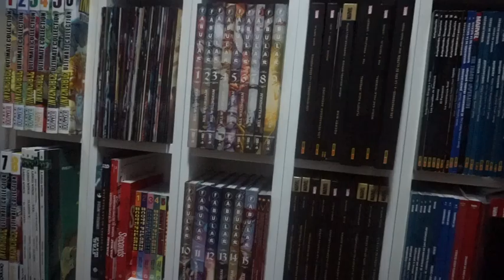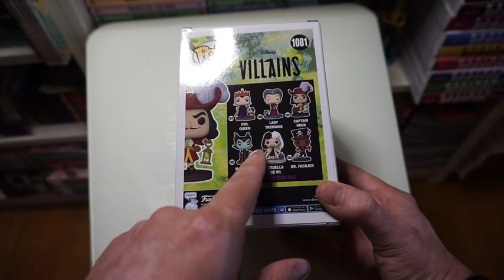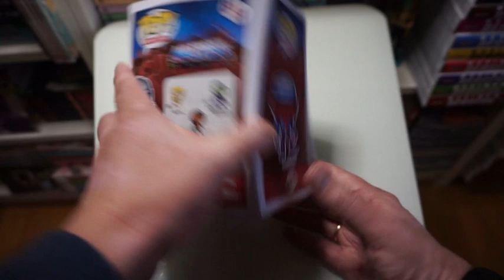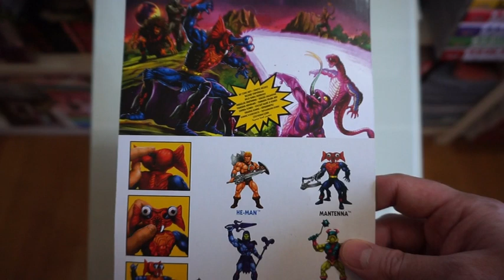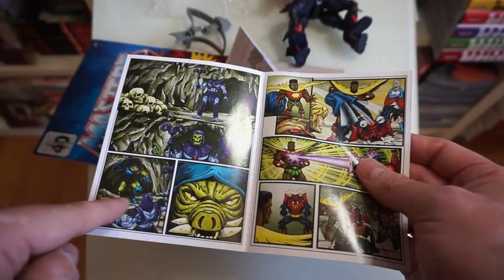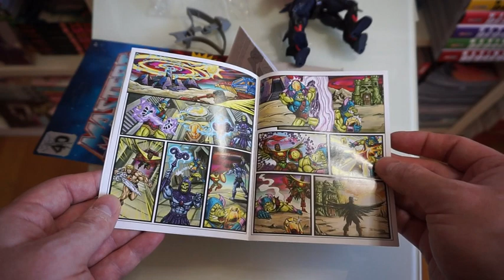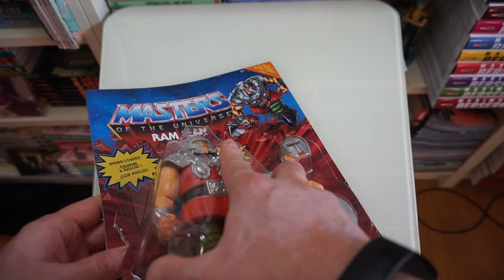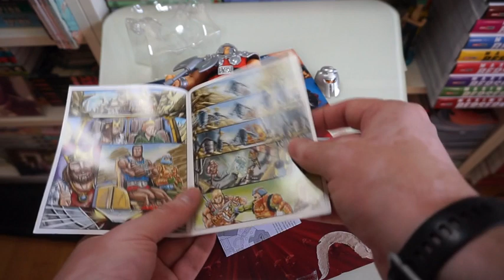Unboxing 24: Masters del Universo (Clamp Champ y Jitsu) Funkos (Gastón y Merlín) TMNT Neca Raphael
Nuevo vídeo de Unboxing, para variar, con Masters y algo más:

1. 00:48 Funko Garfio
2. 02:33 Funko MOTU Roboto
3. 04:18 MOTU Origins Mantenna
4. 08:10 MOTU Ram Man